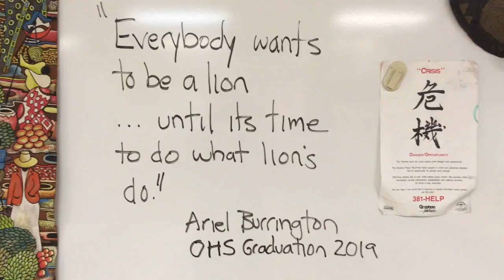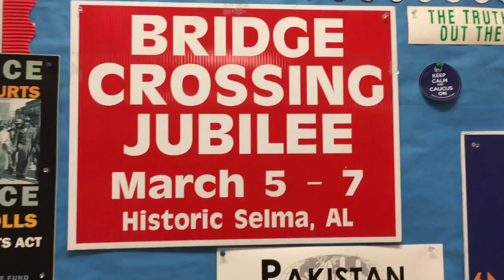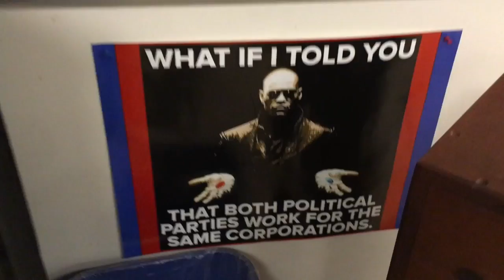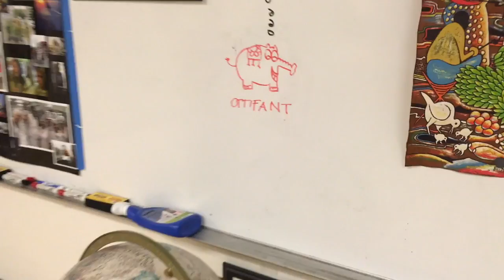Room #112 - OHS - Muskegon, MI.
My room is clean for the first time in three years.  June 16, 2019.